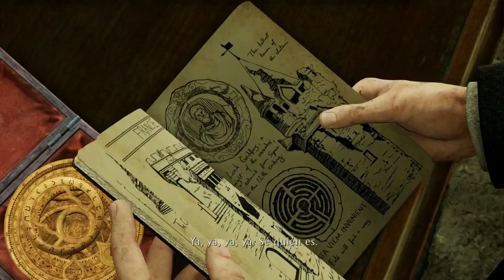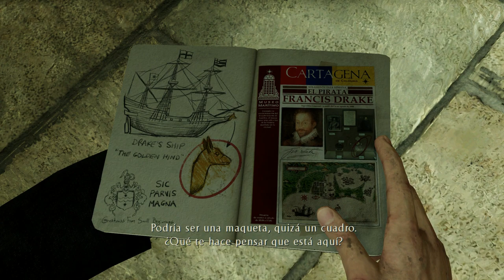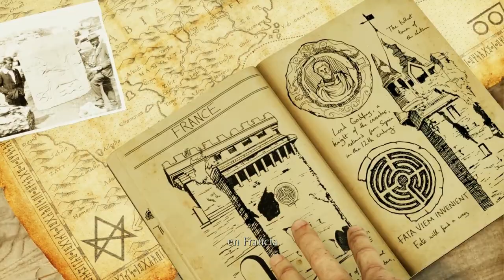Uncharted 3 La Traición de Drake (Gameplay Español, Ps5) Capitulo 2